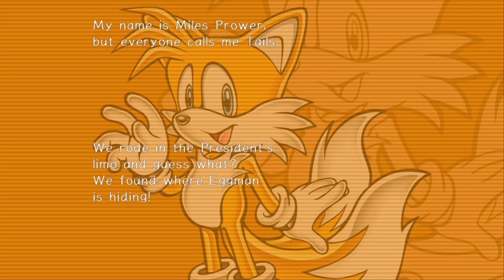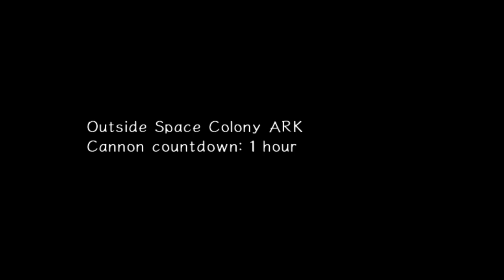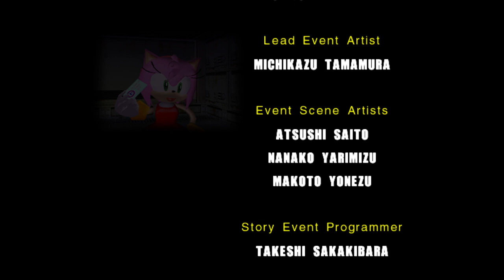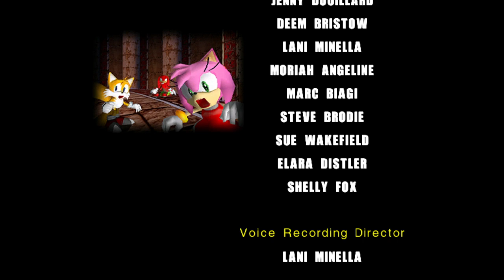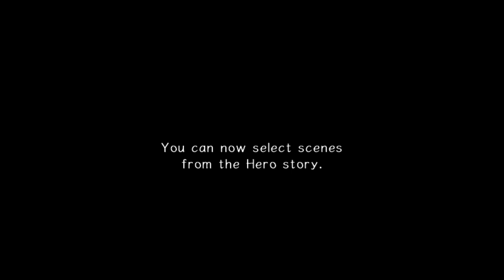I HATE Sonic Adventure 2... Lets REVISIT - Part 2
I DO NOT like Sonic Adventure 2... at all... lets see if this replay changes my opinions